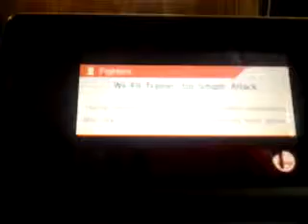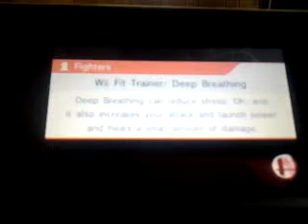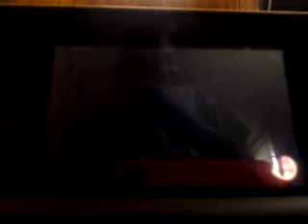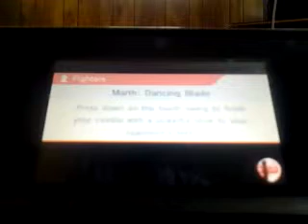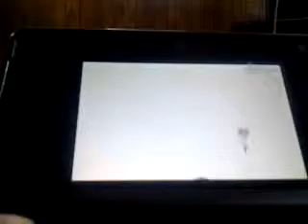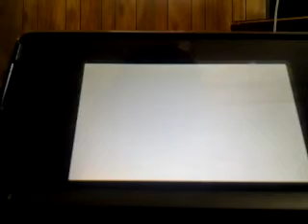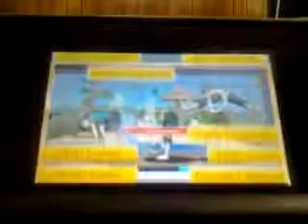Smash Brothers Friday classic mode